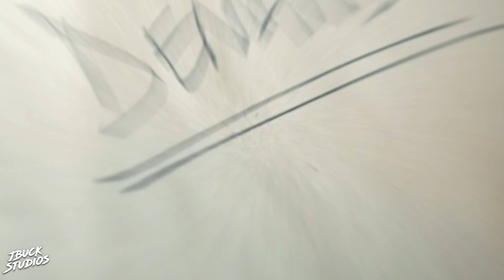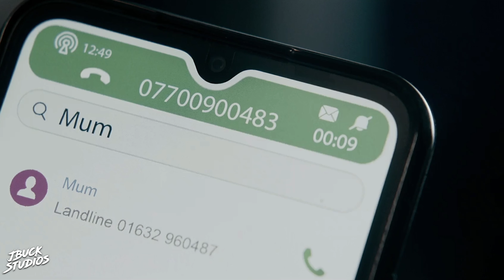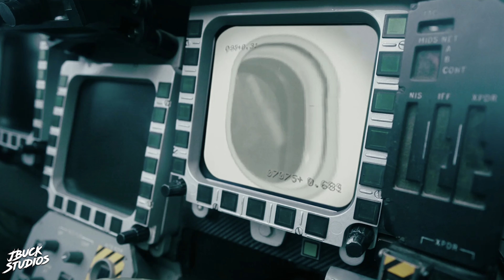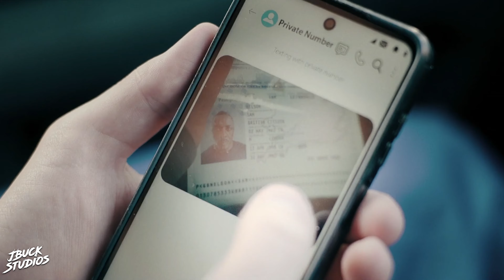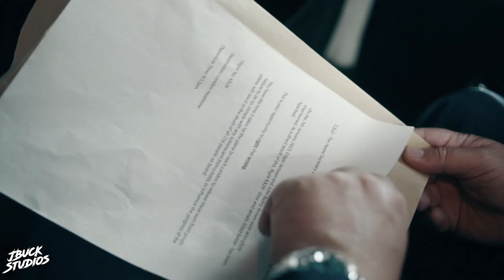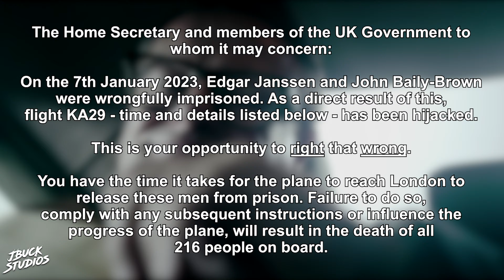HIJACK Episode 4 Breakdown | Ending Explained, Things You Missed, Theories & Review | Apple TV+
HIJACK Episode 4 Breakdown | Ending Explained, Things You Missed, Theories & Review | Apple TV+. We breakdown and explain the latest Apple TV+ mystery thriller streaming series for Apple TV+. We talk about and breakdown episode 4, theories, series plot, things you missed, and our reaction & review of this latest Apple TV+ mystery thriller streaming series HIJACK starring Idris Elba.

*SOCIAL MEDIA*

*VIDEO INFORMATION*

Alright passengers, HiJack now has several moving pieces and from the looks and sound of things, this ain't how the easy squeezy hijacking was supposed to go down.

Either way we are here to break down everything in this latest episode, because this was by far the most chaotic episode yet.

Otherwise thank you so much for clicking this, please stay in those seats as meal service is about to start for, hopefully maybe, I’m starving…. As we get into episode 4 of HiJack.

So starting things off, our theory about Stuart shooting a passenger appears to be correct, as there’s a bullet casing, blood, and a passenger lying on the floor amongst the streaming crowd of other passengers. We had thought it might have been the scissors wielding man, but this turns out to be the young blonde woman, who ironically was foreshadowed back in episode 1.

I’m assuming any of the passengers had the target on them, but she unfortunately caught the bullet because she was trying to save the young daughter who had mysteriously gotten out of her seat in episode 3.

Now the look on Sturart’s face is shock and panic, and this is because later we find out from Lewis that no one was supposed to get hurt. So this makes me believe that the plane was all a big distraction, essentially a big ole’ bluff, tying in with the demands at the end of this episode.

Another thing we had guessed from last week is Lewis being hurt from the apparent stabbing by the medical scissors. This proves correct, and my man is bleeding out hard I’m saying those tiny scissors are coming back into play later, but Sam uses this vulnerable position to not only empathize with Lewis but use those negotiation skills to gain not only information, but to leave Marsha another cryptic message via voicemail. Very slick of him, but Sam finds out Terry’s real name, Lewis has a family, and sort of an inkling that he doesn’t really want to be doing what he is.

Sam could have easily ended his life, and used this to his advantage, but I’m thinking that him saving Lewis with the breathing pen, is actually his way of buying good faith with the hijackers, honestly a better advantage than bum rushing them, and potentially more passengers getting hurt. I guess the biggest thinking Sam learns is that Stuart does have real bullets

VIDEO SUMMARY
This video contains JBuck Studios HIJACK Episode 4 Breakdown | Ending Explained, Things You Missed, Theories & Review | Apple TV+ /// HIJACK Episode 4 Breakdown Reaction /// HIJACK Episode 4 Spoiler Review